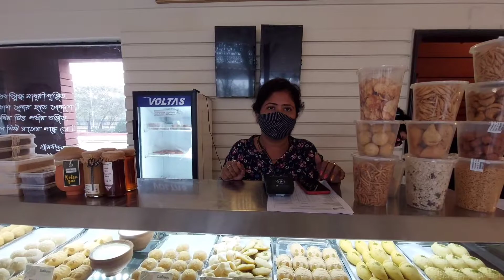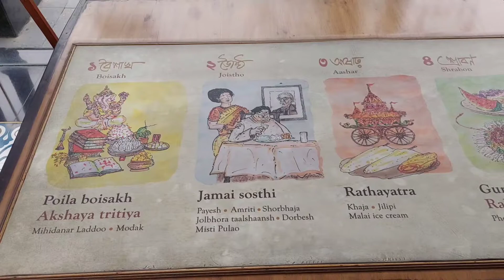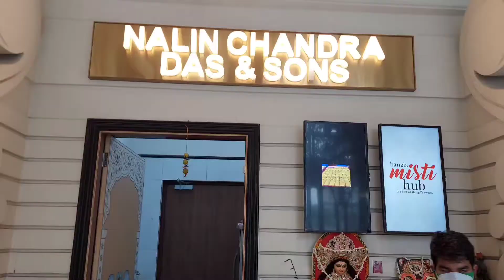Bangla Misti Hub! K.C Das vs Nalin Chandra Das 😱 মিষ্টির ভান্ডার মানেই, বাংলা।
Hello friends 🙋🏻‍♂️
Welcome to all of you at Snehashis's Kingdom.
Aar aaj sobai ke swagata Banglar Misti Hub e te.

Location Link 👇🏼
Biswa Bangla Misti Hub ( বিশ্ব বাংলা মিষ্টি হাব)